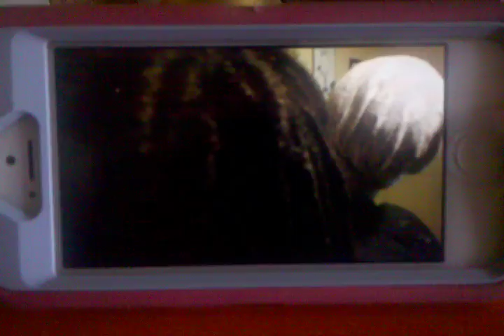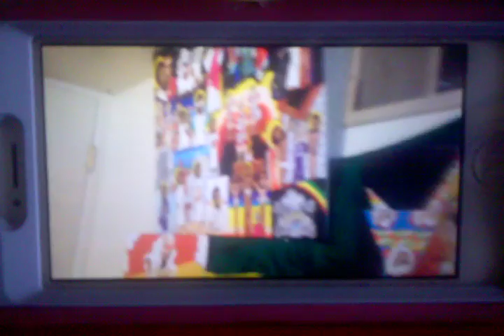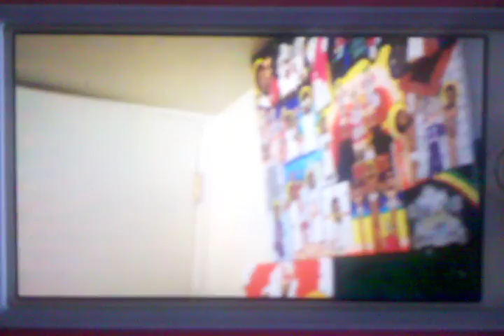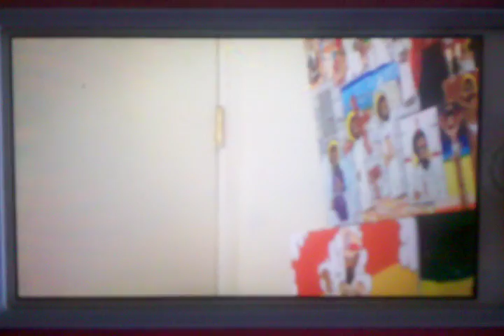Crucifixion de I&I Senor Negro y Salvador en America!Passion por Su Pueblo-400anos Promesa a Abram